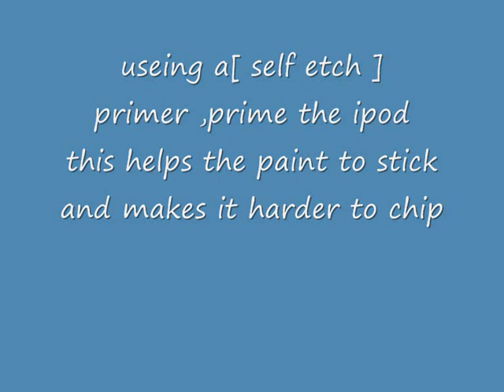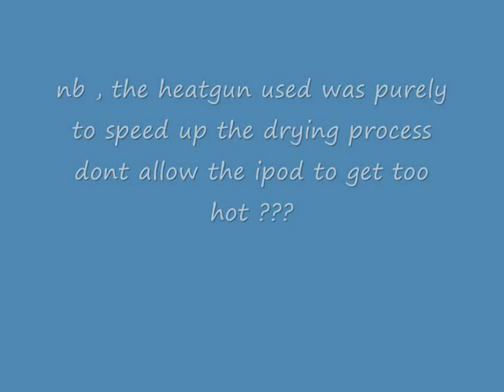how to paint a ipod